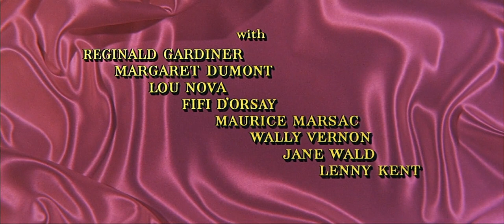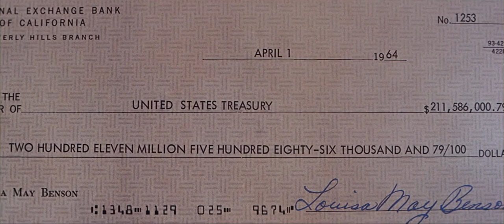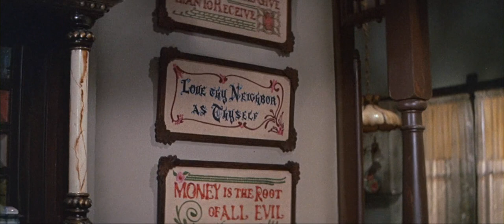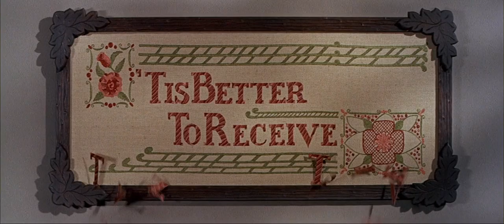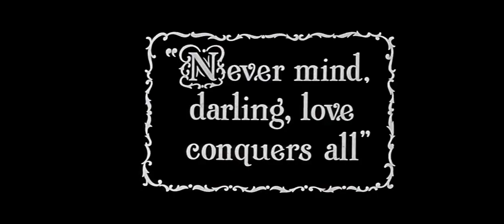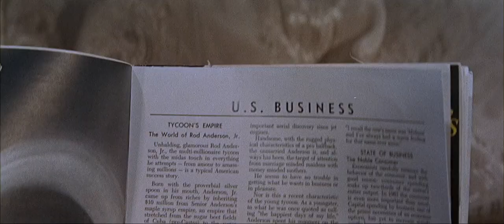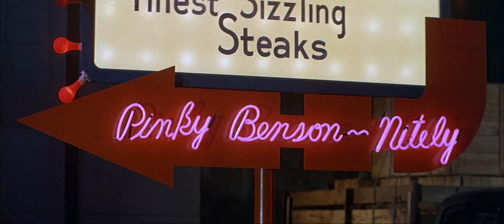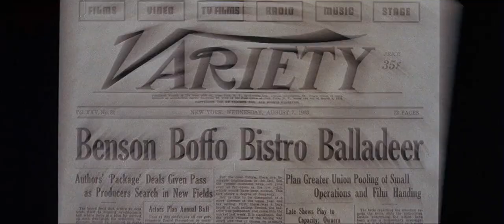What A Way To Go (1964) Shirley MacLaine, Robert Mitchum, Paul Newman, Gene Kelly FULL MOVIE HD